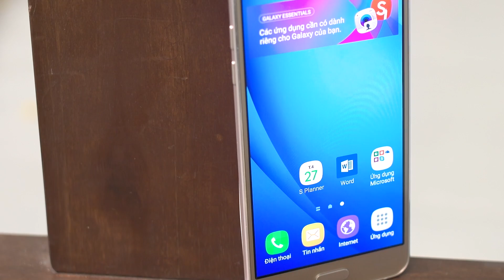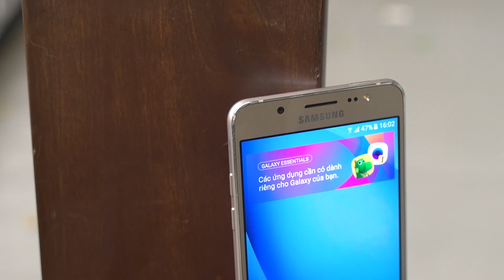Trên tay Samsung Galaxy J5 2016